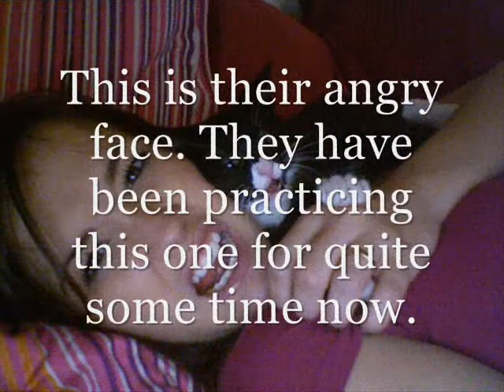Mariah Buzolin and Jude